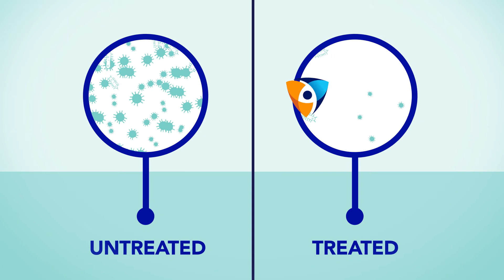Clarion 25 + Microban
Buckeye's Clarion 25 Microban Floor Finish has built in antimicrobial protection to help inhibit bacteria growth on your floors.